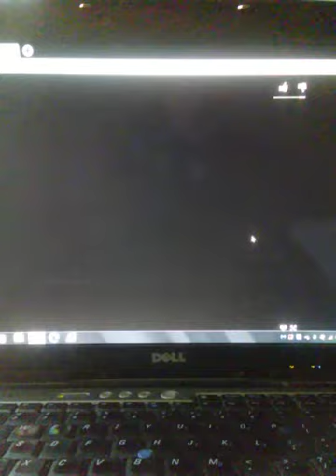super mario bros part 1